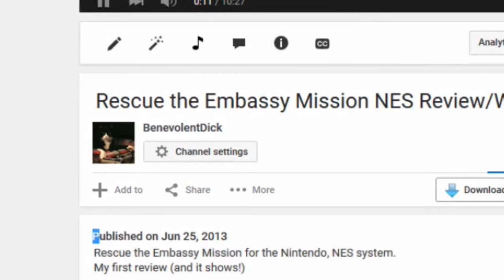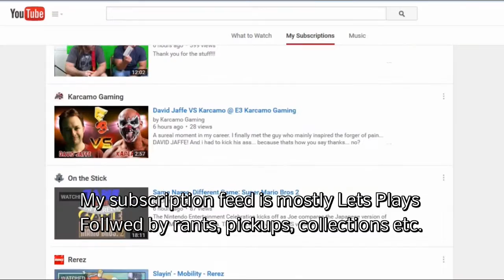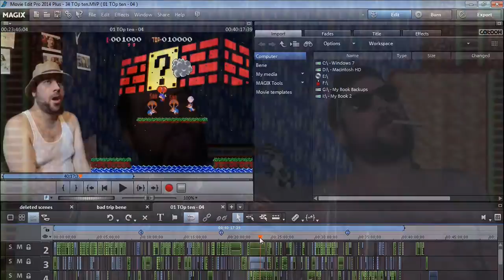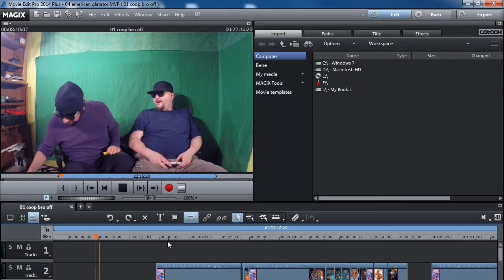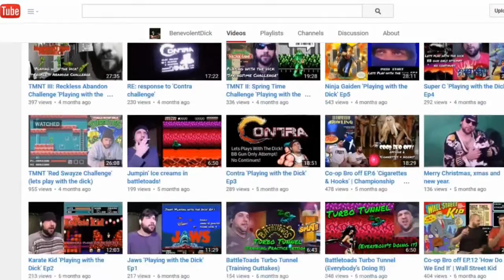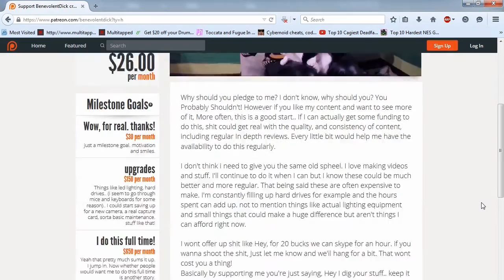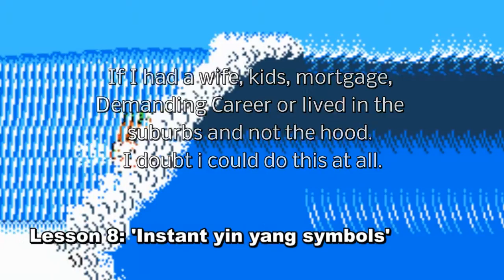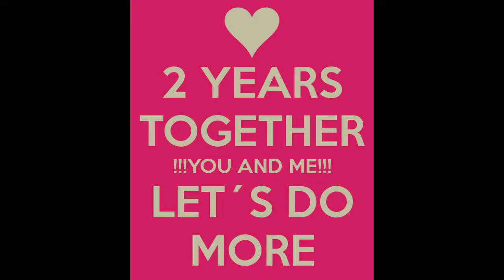June 2015 Channel Update!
Update for June 2015. Bunch of blah really.

Like Dick? Wanna buy me a beer? *Any and all donations are appreciated but not necessary to keep me going.

Like Gaming Content check out some more decent to mediocre content at Multitapped.